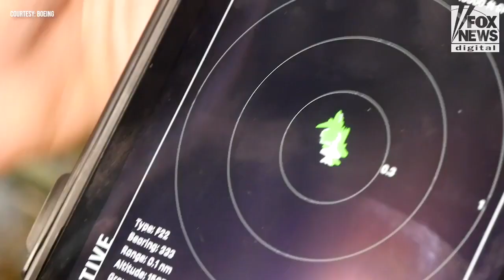Red 6 CEO and Founder, Daniel Robinson Speaks with FOX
Red 6 CEO and Founder, Daniel Robinson Speaks with FOX on technological breakthroughs in outdoor augmented reality and artificial intelligence to transform pilot training.